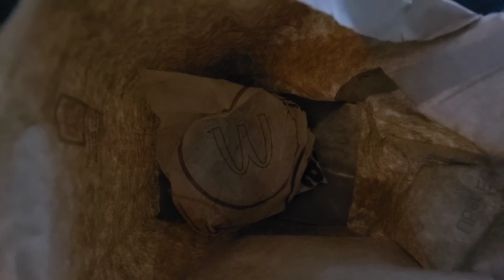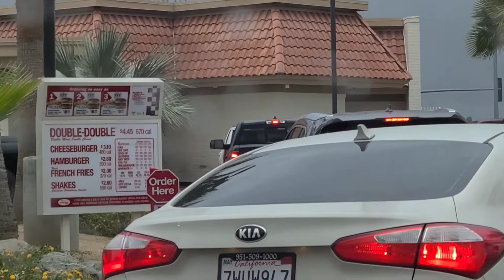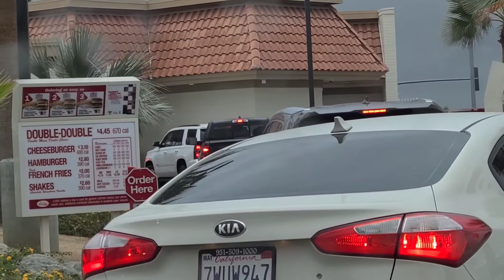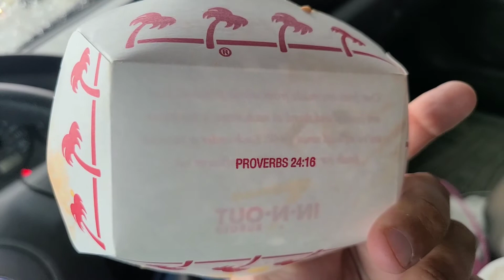My Favorite California Fast Food: In N Out. ElderP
Yes l realize other states now have In N Out, but I would argue they are not like California. This is one of the first things I do when going back to California.